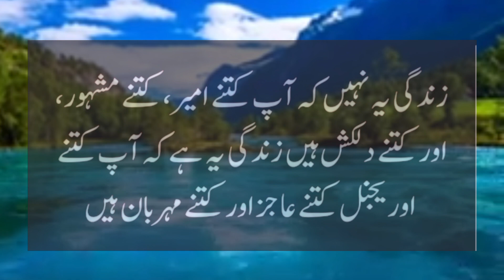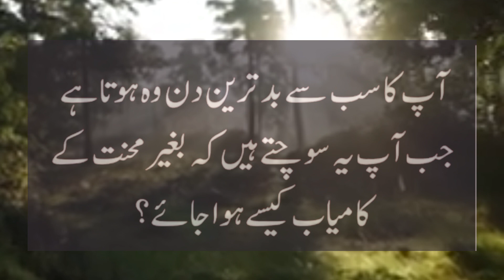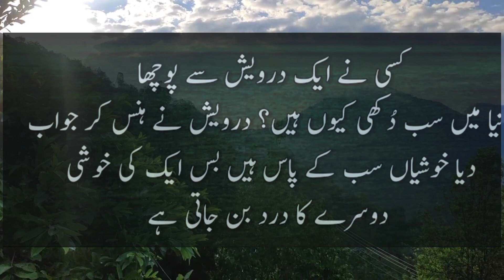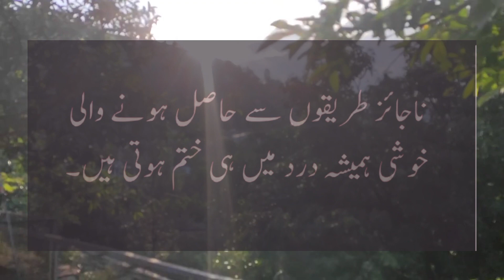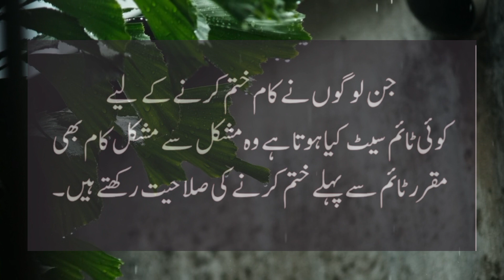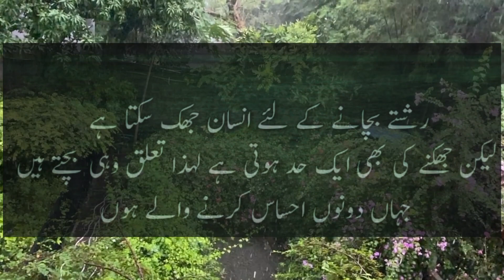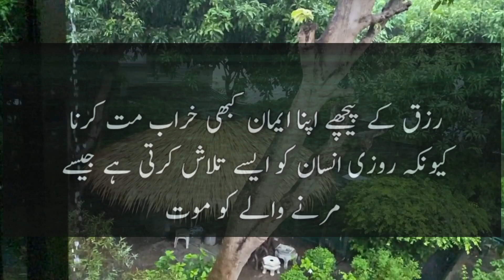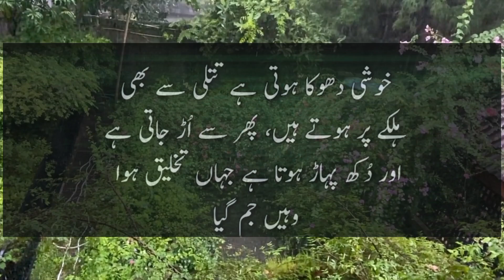best motivational quotes for success in life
"Famous quote"

life advice quotes
powerful quotes
quotes motivation
best islamic motivation
heart touching sad quotes
best speech in urdu pakistan
urdu story
new motivational short video
10 quotes of apj abdul kalam
quotes about life lessons
powerful words of motivation
new motivation thought
molana rumi quotes in urdu,
 mulana rumi,
molana romi in urdu,
molana romi urdu aqwal e zareen,
aqwal zarin,
urdu aqwal
khamoshi,
deep urdu quotes,
urdu quotes,
aqwal e zareen, zarin,
aqwal urdu,
urdu aqwal